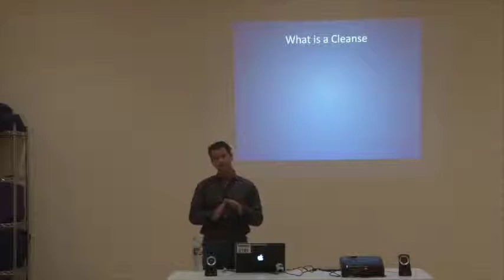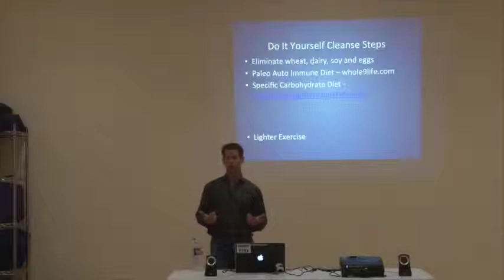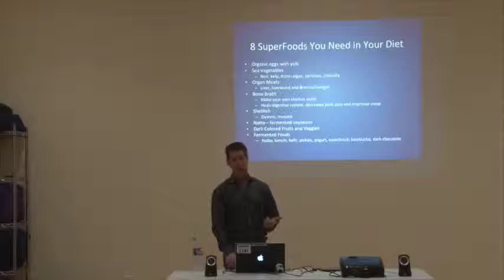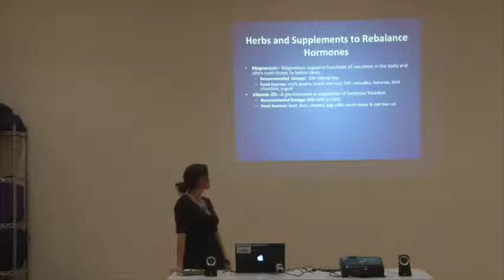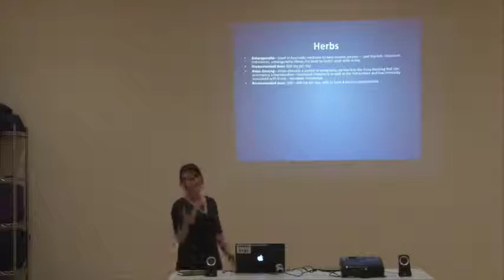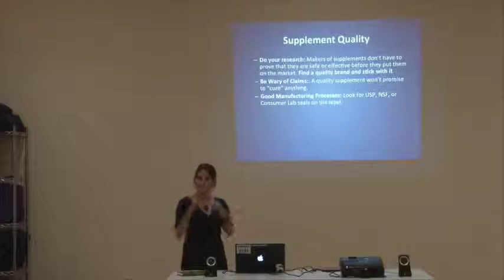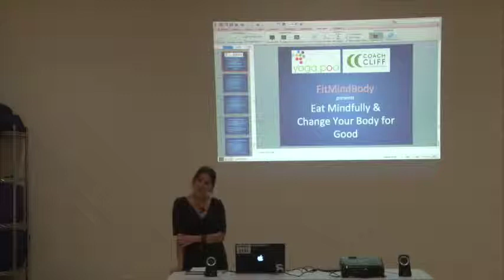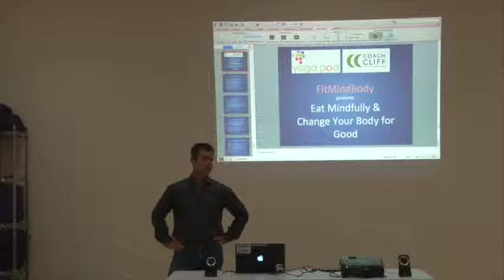FMB Lecture 4